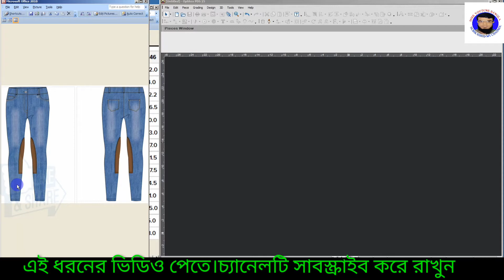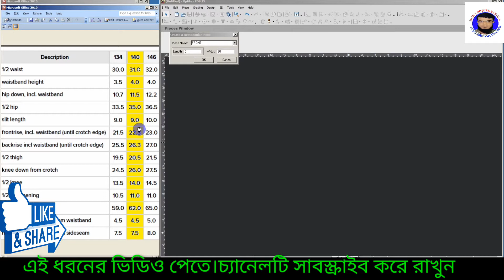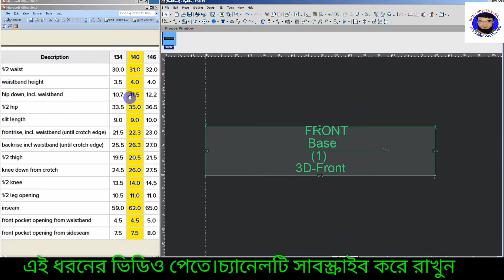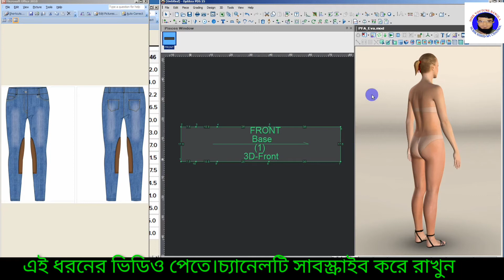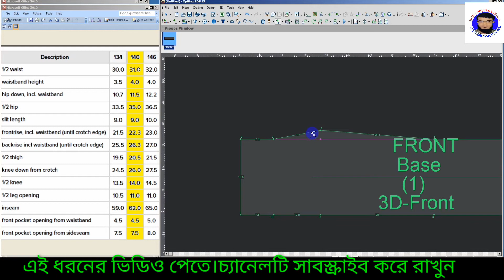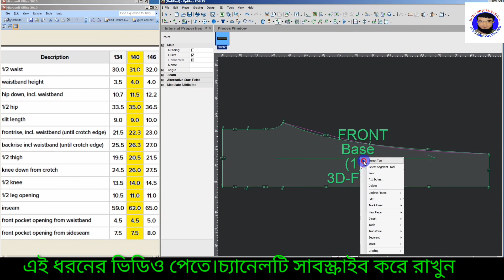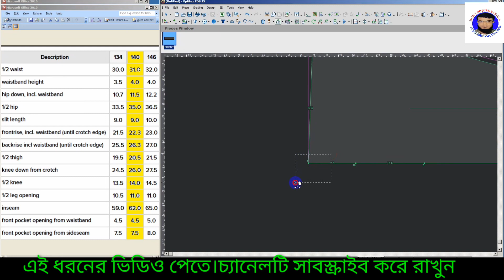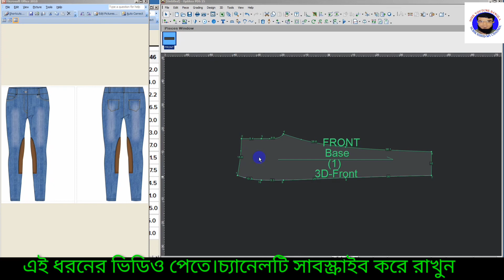Optitex cad pant pattern making Optitex cad pattern solution of Bangla tutorial part1 (2020)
Garments pattern making of Bangla tutorial
Garments cad pattern making

📽 আগের ভিডিওটি এখনো জারা দেখেন নি সেই ভিডিও টি দেখে আসুন। আমার এই ভিডিওর ডিসক্রিপশন বক্সে লিংক দেওয়া আছে।
  আমার ভিডিওটি ভালো লাগলে অবশ্যই আপনারা শেয়ার করবেন কমেন্ট করবেন লাইক দিবেন  বন্ধুদের মাঝে বেশি বেশি করে শেয়ার করবেন।
পরবর্তী ভিডিও পেতে বেল আইকনটিতে ক্লিক দিয়ে দিবেন।🔔

viewer's আমি আপনাদের মাঝে যে বিষয়  গোলো তুলে ধরছি। অবশ্যই অবশ্যই আপনার লাইফের অনেকটাই কাজে আসবে। কারণ আমি টেকনিক্যাল বিষয় নিয়েও কিন্তু আলোচনা করে থাকি।??
আপনার একটি শেয়ার প্লাস একটি লাইক এর মাধ্যমে আমার পরবর্তী ভিডিও বানানোর উৎসাহ গড়ে তুলতে পারে।
 Address of.

🎽⛲আমাদের Facebook গ্রুপ লিংক চাইলে জয়েন করতে পারেন
If you want a link to our Facebook group, you can join